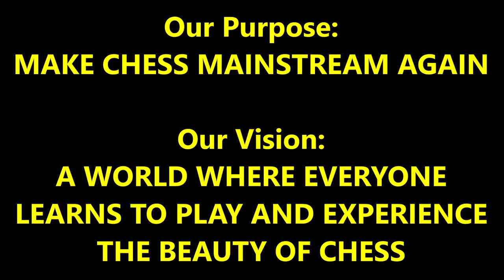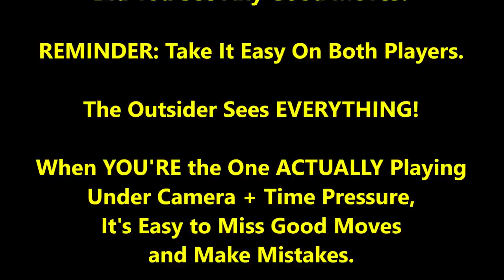8 Year Old Chess Prodigy Vs Trash Talker! Boston Mike vs Armor Armen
Get access to tons of cool extras by becoming a supporting patron!
CHESS GEAR IN VIDEO:
Blue Chess Pieces;
White Chess Pieces;

Encourage Mike to Play More By Buying Him Coffee!

Will this chess prodigy take out the trash talker???